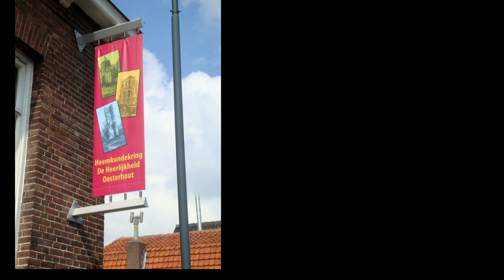Tentoonstelling Heemkunde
Tentoonstelling Wim Vermeeren / De Heerlijkheid Oosterhout